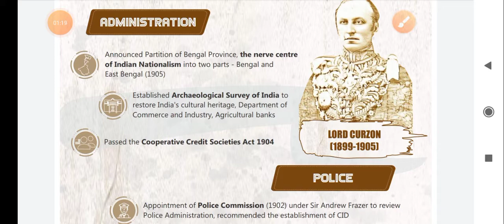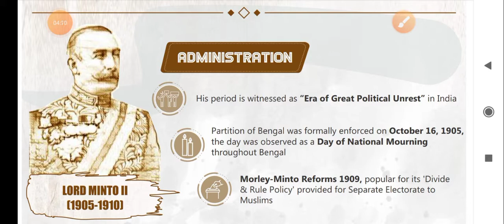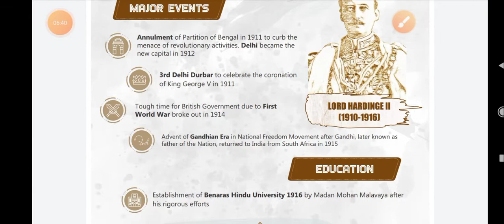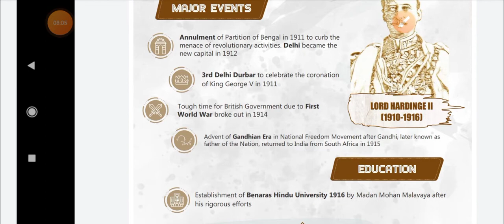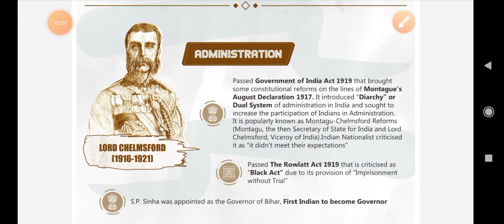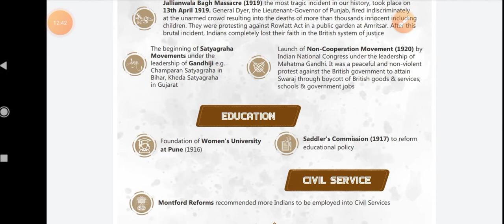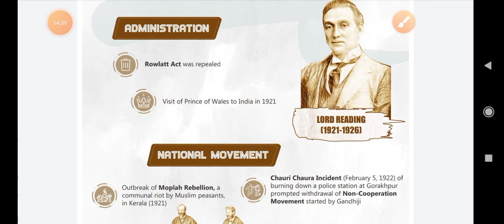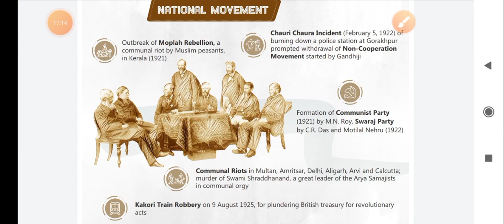Governor general of british india . part - 1